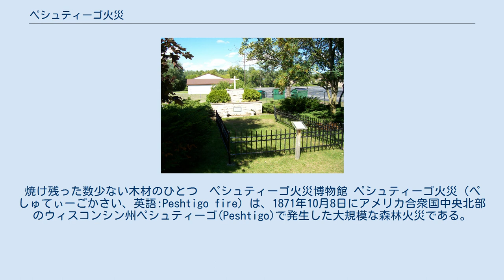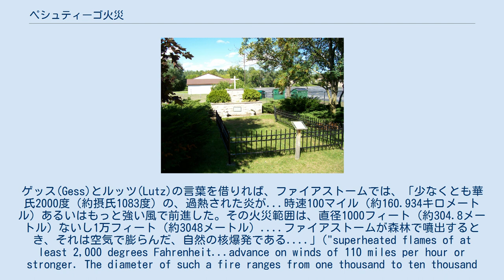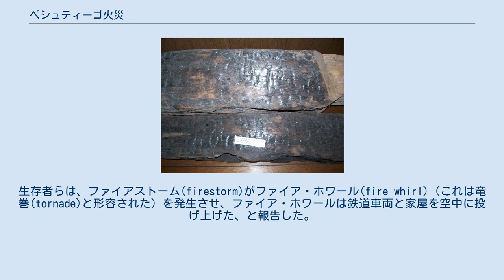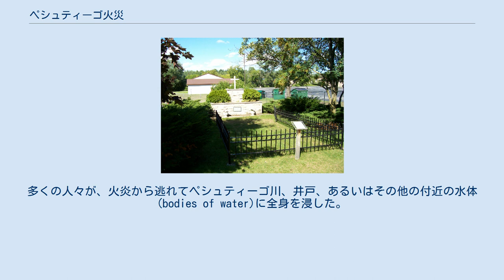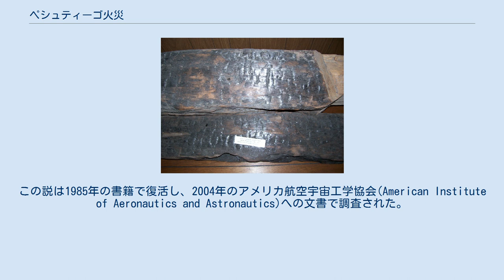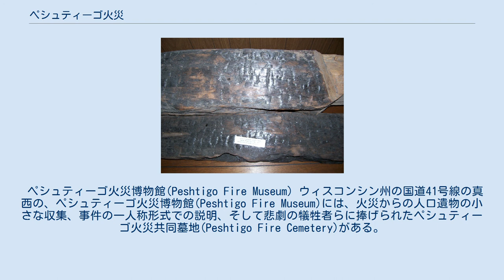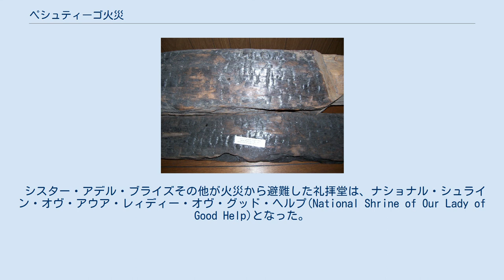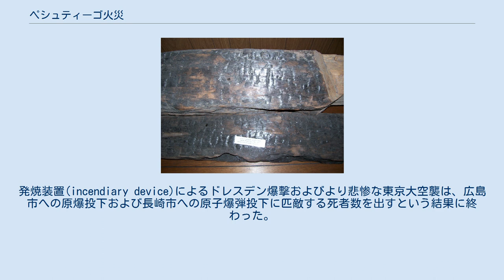ペシュティーゴ火災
焼け残った数少ない木材のひとつ　ペシュティーゴ火災博物館 ペシュティーゴ火災（ぺしゅてぃーごかさい、英語:Peshtigo fire）は、1871年10月8日にアメリカ合衆国中央北部のウィスコンシン州ペシュティーゴ(Peshtigo)で発生した大規模な森林火災である。
合衆国史上最悪の野火(wildfire)で、約1500人、もしくは2500人もの死者が出たと推定されている。
 同日に有名なシカゴ大火が発生したため、ペシュティーゴ火災はすっかり忘れられている。
ペシュティーゴおよびシカゴの火災と同じ日に、ミシガン州のホランドおよびマニスティー(Manistee)（ペシュティーゴからミシガン湖を越えて）、およびヒューロン湖の南端ポートヒューロンでも大火災が発生したために、同時代人および歴史家が共通の原因に関する様々な説を挙げている。
 耕地開拓と鉄道建設のために森林を開墾する共通の方法は、火を放つことである。
ペシュティーゴ火災の日、寒冷前線が西から通過したことで強風下にあった。
そのため火を抑えられなくなり、拡大へとつながった。
その後、ファイアストームが起こった。
ゲッス(Gess)とルッツ(Lutz)の言葉を借りれば、ファイアストームでは、「少なくとも華氏2000度（約摂氏1083度）の、過熱された炎が...時速100マイル（約160.934キロメートル）あるいはもっと強い風で前進した。その火災範囲は、直径1000フィート（約304.8メートル）ないし1万フィート（約3048メートル）. ファイアストームが森林で噴出するとき、それは空気で膨らんだ、自然の核爆発である. 」("superheated flames of at least 2,000 degrees Fahrenheit...advance on winds of 110 miles per hour or stronger. The diameter of such a fire ranges from one thousand to ten thousand feet. When a firestorm erupts in a forest, it is a blowup, nature's nuclear explosion. ")。
 ファイヤーストームが収まるまでに、1875平方マイル（4,860 km2　すなわち120万エーカー）が焼け、その地域はロードアイランド州よりも50パーセント大きかった。
12のコミュニティーが破壊された。
 正確な死者数は判明していないが、これは地元の記録が火災のために失われたためである。
1200人ないし2500人が命を失ったと考えられている。
ウィスコンシン議会への1873年の報告は、死者、行方不明の住民1182名の名前を一覧表にした。
1870年に、ペシュティーゴ町の住民は1749人であった。
350超の遺体が共同墓地に埋葬されたが、これはおもに、死者があまりに多く、すべての遺体の身元を確認できる生存者がいなかったからである。
 共同墓地 火災はペシュティーゴ川(Peshtigo River)を越え、入江の両岸が焼けた。
生存者らは、ファイアストーム(firestorm)がファイア・ホワール(fire whirl)（これは竜巻(tornade)と形容された）を発生させ、ファイア・ホワールは鉄道車両と家屋を空中に投げ上げた、と報告した。
多くの人々が、火炎から逃れてペシュティーゴ川、井戸、あるいはその他の付近の水体(bodies of water)に全身を浸した。
溺れ死んだ人々も居れば、また低体温症で倒れた人々も居た。
グリーン・アイランド灯台(Green Island Light)は、視界を遮る煙のために昼間も点灯したが、3本マスト・スクーナー『George L. Newman』は沖合で難船した。
ただし乗組員は救助された。
 同時に、別の火災がドア半島の一部を焼いた。
偶然の一致のために、火災がグリーンベイを跳び越えたと不正確にも推定した人々も居た。
ドア半島のロビンソンヴィル(Robinsonville)（現チャンピオン(Champion)）では、シスター・アデル・ブライズ(Sister Adele Brise)その他の修道女、農夫ら、そして家族らが、地元の礼拝堂に避難した。
そこで彼らは、祈りと処女マリアへの...